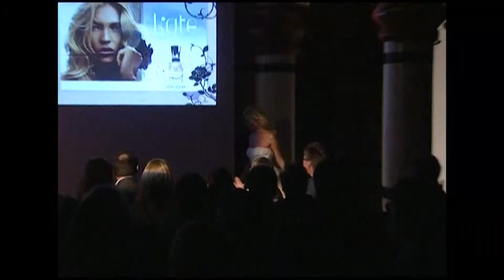99th Richest women in England : Kate Moss